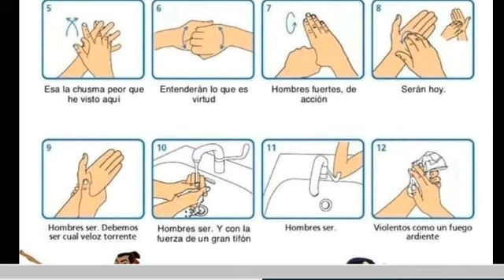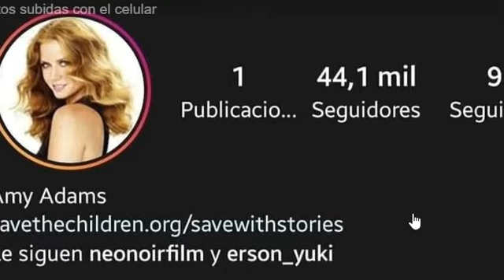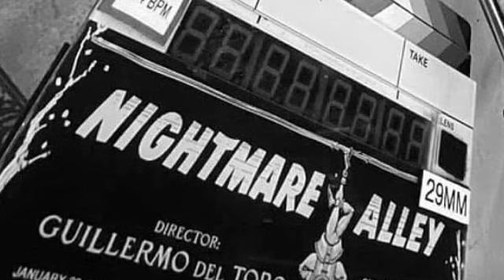noticine P2 Nuevo poster de Morbious, George R. R Martin va a acabar de escribir juego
Cinefilos aqui les va la 2da ronda de noticias cinefilas ContigoEnLaDistancia informate sobre lo que ha acontencido en el cine. durante esta
Jared Leto apenas se entero de la situcion, George R.R Martin por fin! acabara de escribir la saga juegodetronos La neta sobre que
podria estar en spiderman3 ademas la neta sobre que habra filme sobre spiderwoman y demas cinefilia.